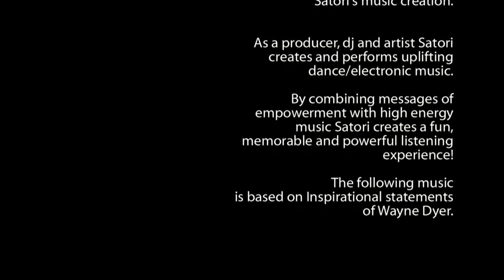Inspirational video - Based on Satori music and Wayne Dyer Inspirational messages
This is Satori's -Wayne Dyer mix, he has chosen messages from Wayne Dyer's best selling book and lecture titled "Inspiration: Your Ultimate Calling".

In this Dr. Dyer speaks about the voice of inspiration within each and every one of us and how to follow this voice that is calling us to be in alignment with our highest selves. My favorite quote from this piece is; "It's on it's way", which refers to having faith that our dreams and visions will become a reality through inspired living.